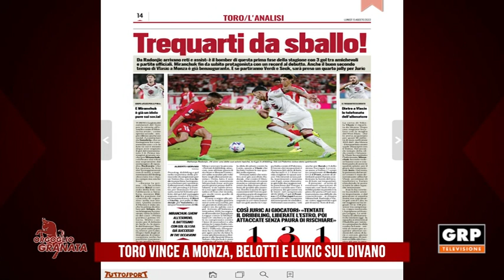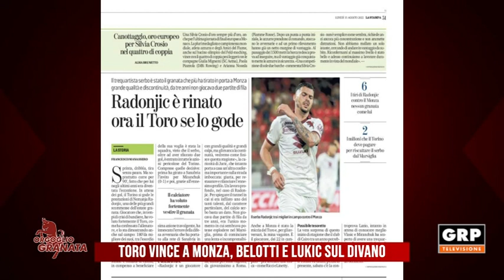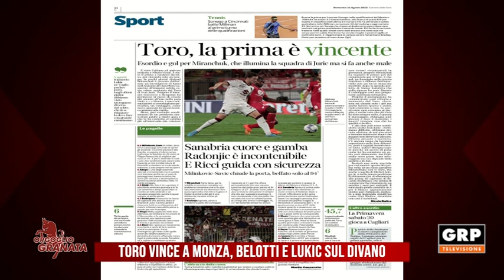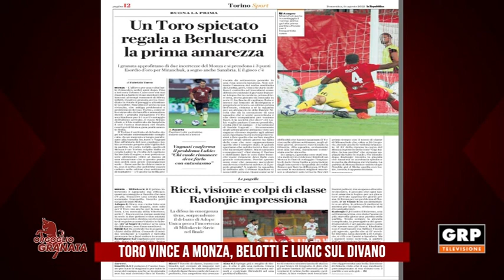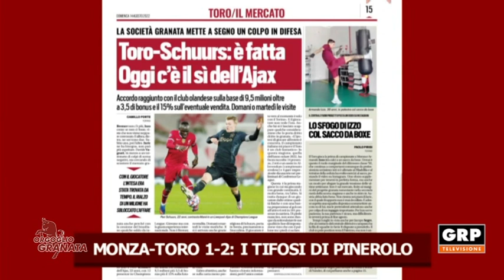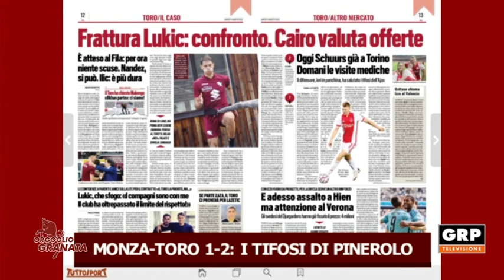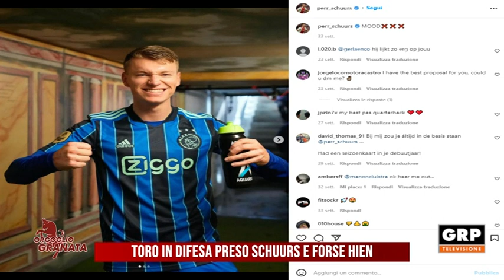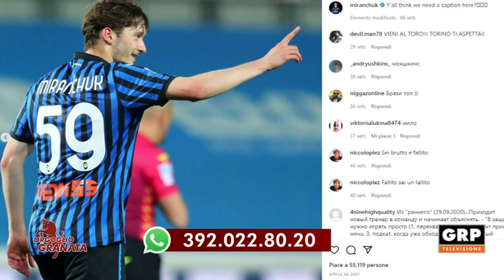ORGOGLIO GRANATA 15.08.22 GRP TELEVISIONE